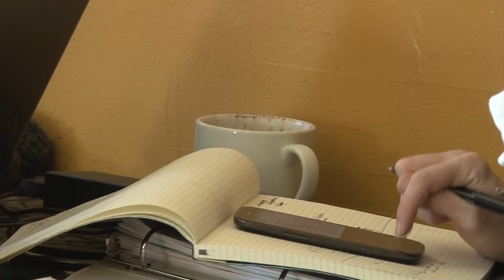Coffee Package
Description